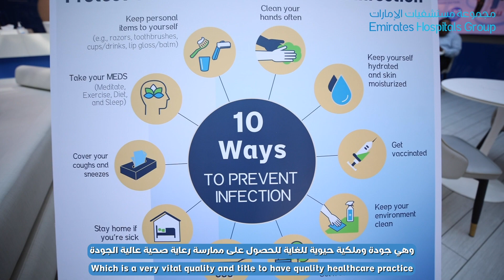The importance of Infection Control | أهمية مكافحة العدوى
Infection Control and Prevention measures help to ensure the hospital environment is as safe as possible for both patients and staff.
Dr. Youmna Dirani, Consultant Infectious Diseases talks about the importance of Infection control and how to prevent and manage infections within the hospital setting.

تساعد تدابير مكافحة العدوى والوقاية منها على ضمان أن تكون بيئة المستشفى آمنة قدر الإمكان لكل من المرضى والموظفين. تتحدث الدكتورة يمنى ديراني ، استشارية الأمراض المعدية ، عن أهمية مكافحة العدوى وكيفية الوقاية من العدوى وإدارتها في المستشفى.
اتصل على 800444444 لحجز المواعيد، ويمكن الحجز عبر الإنترنت على مدار الساعة خلال الأسبوع من خلال الرابط التالي